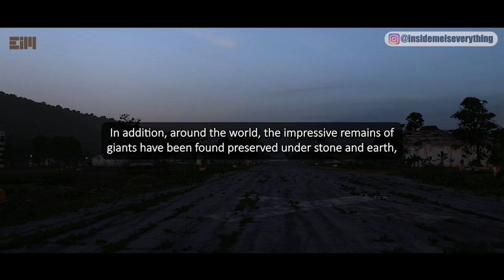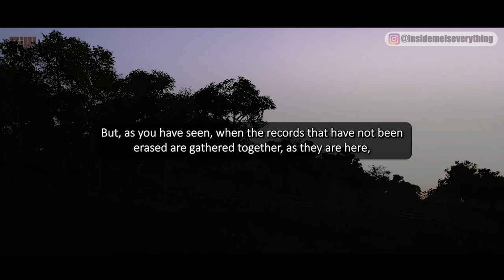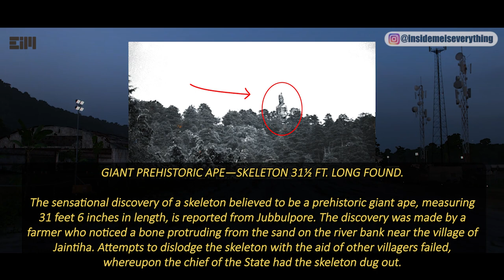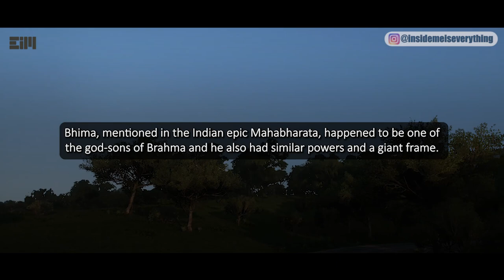31½ FT TALL!!! I REALLY BELIEVE THAT THIS IS NOT A HOAX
31½ FT TALL!!! I REALLY BELIEVE THAT THIS IS NOT A HOAX